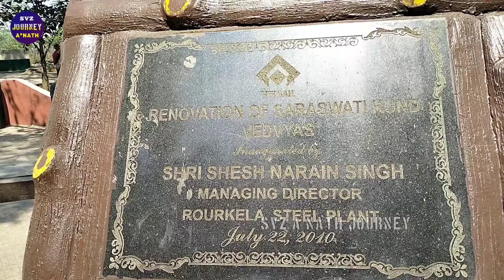Sibaratri Mela Making | Vedvyas Mela Rourkela 2024 | Vedvyas Mela Preparation | Svz A*Nath Journey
TITLE :-
Sibaratri Mela Making || Vedvyas Mela Rourkela 2024 || Vedvyas Mela Preparation || Svz A*Nath Journey || @SvzANathJourney ||

In This Rourkela Vlog Episode We Visit Birth Place Of Vedvyas Dev Named As Vedvyas Temple For Announcing Mahashivratri Mela 2024 Rourkela .

           In Our Rourkela The Biggest Festival And Mela Which Doesn't Require Any Promotion Known As The Vedvyas Mela Celebrating On 08th March 2024 .

             Vedvyas Mela Consisting More Than 100 Stall And Unique Jhula Over One Acres Field For Biggest Celebration .

             Vedvyas Temple Modify With It's Near By River And It's Internal Devotional Calm Atmosphere That Provide Inspiration To All Visitors On The Occasion Of The Mahashivratri .

         So Let's Pray God Shiv And Watch VEDVYAS MELA 2024 With Your Host Svz A*Nath And Support Us By SUBSCRIBE Our Team Svz A*Nath Channel SVZ A*NATH JOURNEY ... Thank You ... Ashutosh Nath .

VEDVYAS MELA QUERIES :-
Iss Baar Kya Hai Vedvyas Mela Main ?
Vedvyas Mela 2024
Vedvyas Mela Rourkela
Vedvyas Mela
Vedvyas Mela Announcement
Vedvyas Mela Vlogs
Vedvyas Mela Song
Vedvyas Mela Video
Vedvyas Temple Rourkela Odisha
Vedvyas Story
Vedvyas Temple
Rourkela Vedvyas Shiv Temple
Rourkela Tourist Place
Rourkela Vedvyas Tourist Place
Vedvyas Temple Tourism In Odisha
Rourkela Tourism In Odisha
Rourkela Mela Vlogs
Rourkela Festival Video
Rourkela City
Vedvyas Temple Entry Gate
Rourkela Vedvyas Mandir
Rourkela Vedvyas Nadi
Rourkela Vedvyas Story
Rourkela Vedvyas
Rourkela Vedvyas Mela Rourkela Vedvyas Mela 2024
Rourkela Biggest Mela
Bedabyas Shiv mandir
Bedabyas Shiv Temple
Bedbyas Mela
Bedabyas Festival
Rourkela Bedabyas Mela 2024
Mahashivratri 2024
Rourkela Mahashivratri 2024
Vedvyas Mahashivratri
Mahashivratri Vlog
Mahashivratri Video
Mahashivratri Mela
Mahashivratri Mandir
Vedvyas Mela Preparation 2024
Bedabyas Festival Announcement 2024
Birthplace Of Vedvyas Dev
Vedvyas Mela By Svz A*Nath Journey
Mahashivratri By Svz A*Nath Journey
Rourkela Vlogger
Rourkela Youtuber
Rourkela Top YouTuber
Svz A*Nath Journey
Svz A*Nath
A Step Ahead From Imagination
Team Svz A*Nath Venture

©All Rights Are Reserved By Team Svz A*Nath
Svz A*Nath Journey 2024
Team Svz A*Nath 2024
It's An Ashutosh Nath Creation 2024 ... Thank You ... Ashutosh Nath .